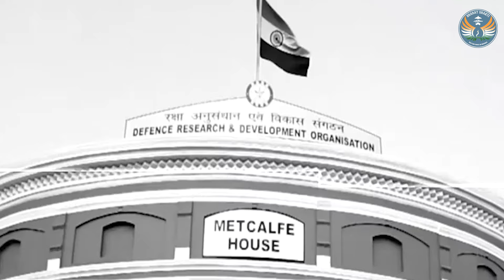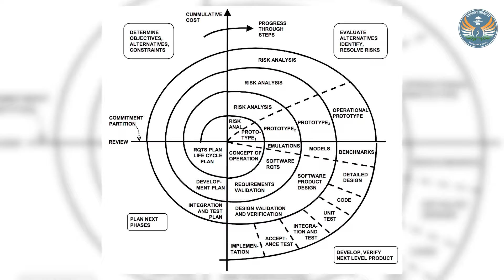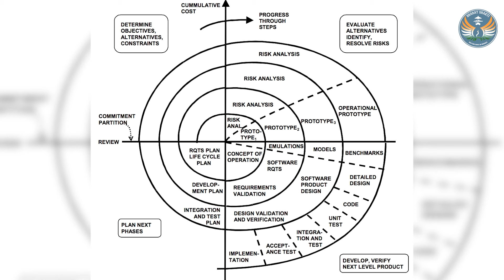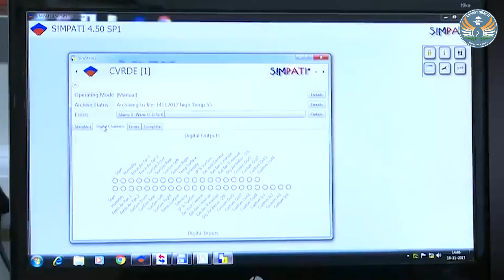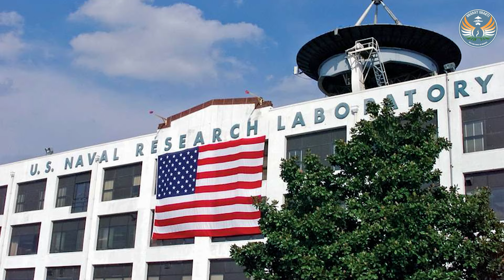Dissent Overruled: Revamp of DRDO in Progress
Sometime last year the Indian Government had ordered a nine-member committee of experts under Prof K VijayRaghavan to review and redefine the role of the Department of Defence (R&D) and DRDO and submit a report within three months. Prof K VijayRaghavan is former Principal Scientific Advisor. The major issues addressed by the committee include:
Restructuring and redefining the role of Department of Defence (R &D) and DRDO, as well as their relationship with each other and with academia and industry.
Maximise academia, MSME, and start-up participation in the development of cutting edge technologies.
Attract and retain high-quality manpower, including a system of project based manpower by a proper system of incentives and disincentives, with strict performance accountability, and weed out the non-performers.
Utilise the expertise of NRIs/foreign consultants, inter-country collaborations for development of cutting edge and disruptive defence technologies.
Modernise administrative, personnel and financial systems to achieve speedier implementation of projects.
Rationalisation of laboratory structures and their performance evaluation process
There were observations on the committee’s report, however, the government chose to go ahead with the implementation of the recommendations by 31 August, 2024.
Views were sought of Dr S Gurupasad, a retired DRDO Director General, with our previous interview of the subject having hosted Lt Gen Subrata Saha, retired Deputy Chief of Army Staff, who was a part of the nine member committee.
Dr. S Guruprasad explained that DRDO was structured by amalgamation of laboratories that came with their own cultures. He also pointed out that it requires time for a young scientist to gain intimate understanding of his area of research and possibly spend a lifetime in a narrow bandwidth to pioneer a new development. Research cannot be strictly timebound. It needs flexibility in planning and also financial outlays. Such issues as removing deadwood is required, but has rarely been practiced.
Guest Dr. S Guruprasad. Retired Director General and Distinguished Scientist, DRDO.
Host Brig SK Chatterji (Retd). Editor Bharatshakti